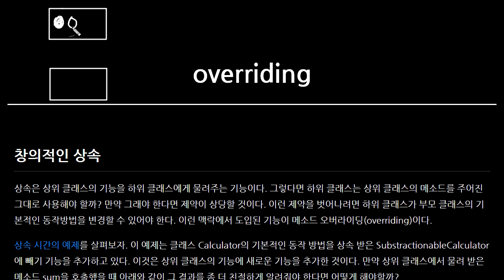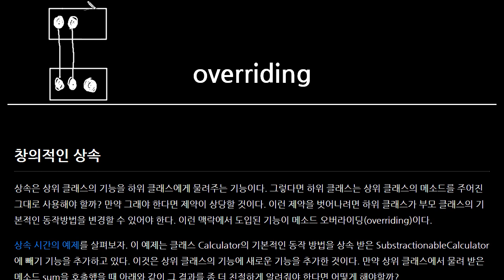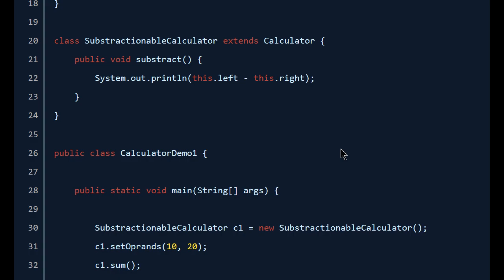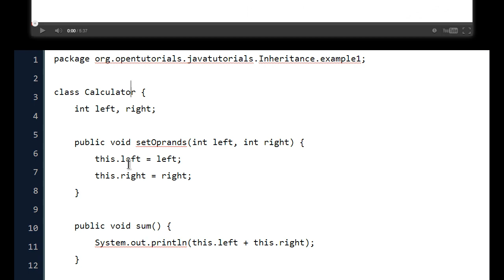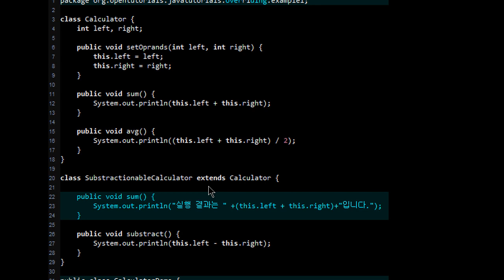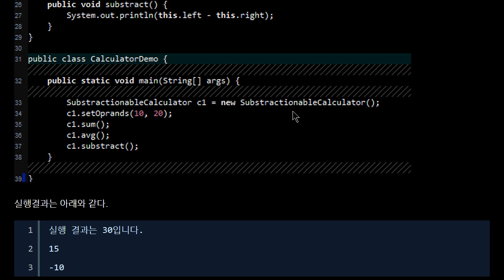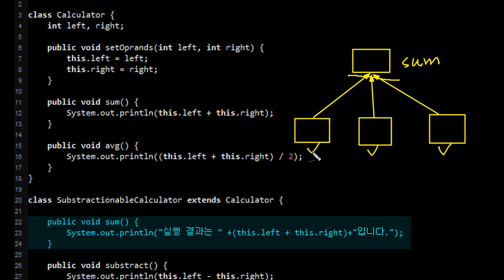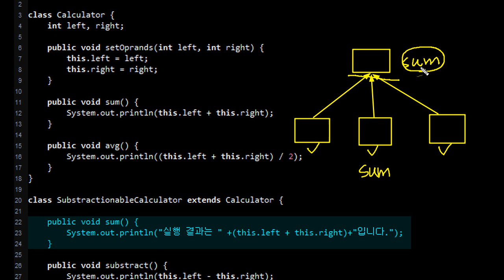Java - overriding (1/2)